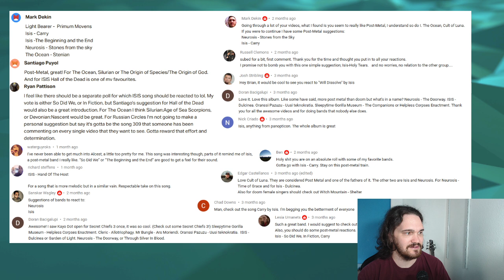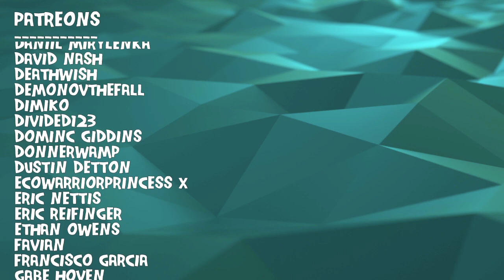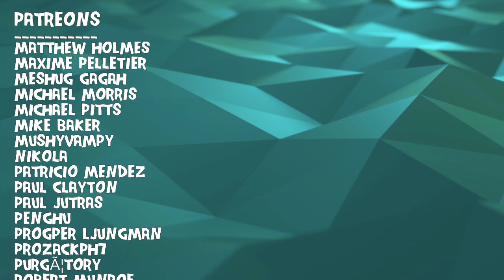Composer/Musician Reacts to ISIS - So Did We (Remastered) (REACTION!!!)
Bryan reacts to and talks about his thoughts on So Did We (Remastered)

$5 to be added to the list, $10 to be put at the front of the list.